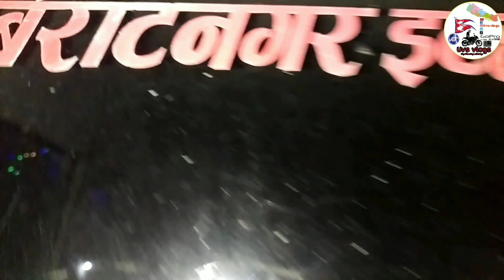Happy Dipawali||Tihar Special vlog||3 days vlog||Part-1||Laxmi puja and Gai Puja Vlog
शुभ दिपावली २०७८ सालको हार्दिक मंगलमय शुभकामना व्यक्त गर्दछु

नयाँ मोटोभलग भिडियो आउदै छ है केही दिनमा
हेर्न बस्नुहोला।

Name: Arpan Adhikari
Hello guys it's me Arpan Adhikari from Biratnagar

 Vlooging Camera 📸=canon hd
 Gears=mobile/laptop
 Bike=pulsar 220
Editing=kinemaster pro 2020
 Keep loving ❣️
 Address=Biratnagar ❣️
 Age=19
 Culture=Brahmin
 Qualifications=+2 {Science}
  Aim=Civil Engineer

AMoto vlogger from
Biratnagar❣️

I bring Every video of my ride experience|travel vlog|Moto vlog|Visit every where
         Keep supporting ❣️👉✅
          Keep Loving ❣️
           Jay Nepal🇳🇵

Hello everyone, I share my long-distance motorcycle touring videos,  Adventure Tours and Photography. I love exploring the hidden gems in Nepal. I bring every new video of Moto vlog and other vlogs video...
Thanks for joining my journey.

        All of u for watching this short video

                 keep supporting 👍
                   keep loving ❣️